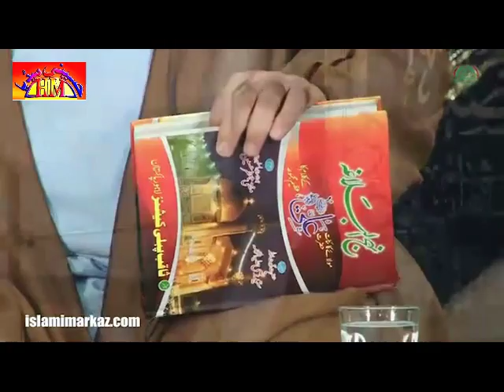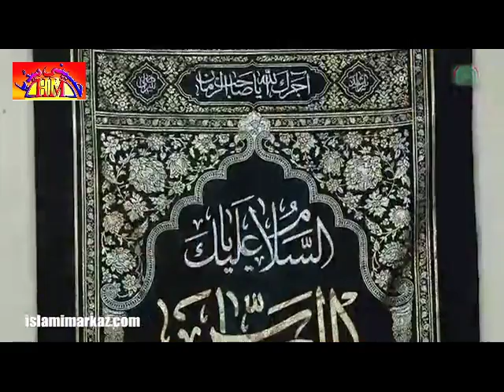حکمت علی ع Hikmat-e-Ali (as) - 84 - Ustad Syed Jawad Naqavi - Urdu